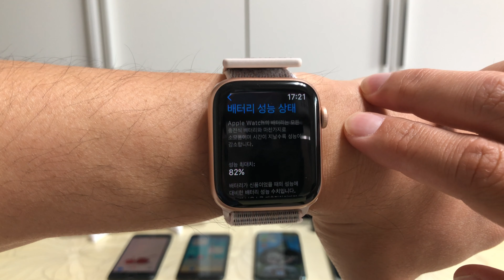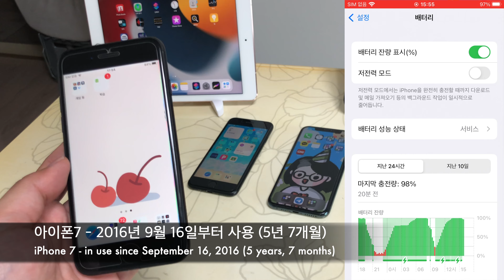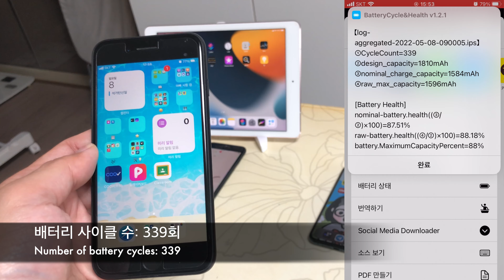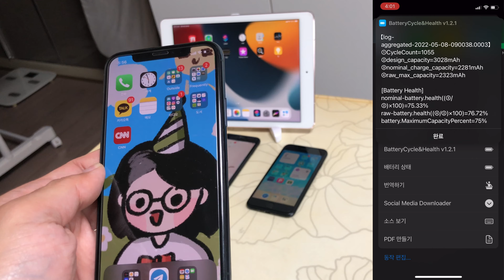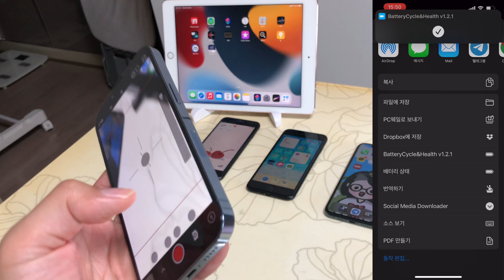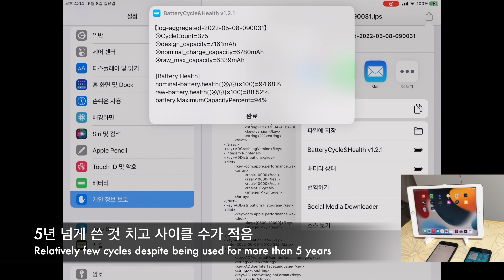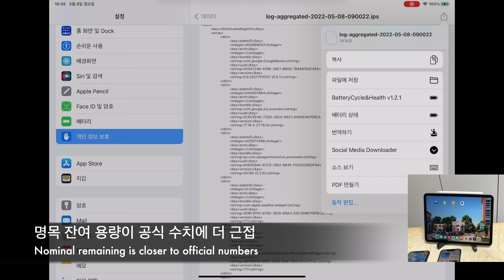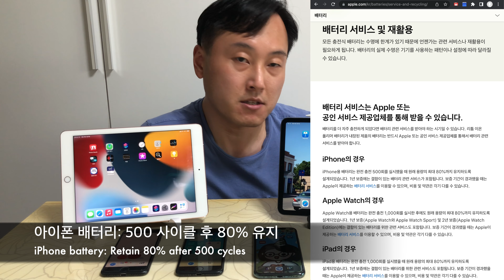아이폰, 아이패드, 애플워치의 배터리 상태를 자세히 봅니다 | Looking at iPhones' iPads' & Apple Watch's battery status details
요즘은 애플 기기에 내장된 배터리의 잔여 용량이나 원래 용량, 사용 사이클 수 같은 정보를 외부 도구 없이 확인할 수 있습니다. 그래서 저희 집에서 사용 중인 각종 아이폰, 아이패드, 애플워치 등의 배터리 건강 상태를 확인해보고 애플의 공식 수명과 비교해 보았습니다.

Nowadays, you can access detailed battery information for an Apple device such as remaining or original capacity, and number of cycles, without using an external tool. So I checked the battery's state of health for the various iPhones, iPads, and Apple Watch currently in use at home and compared the results to Apple's officially stated lifespan.

00:00 기본 배터리 상태 확인 Getting basic battery status
01:09 상세 배터리 상태 확인 Getting detailed battery status
03:19 기종별 배터리 상태 Battery status of each device
08:48 상태 확인 정리 Status check summary